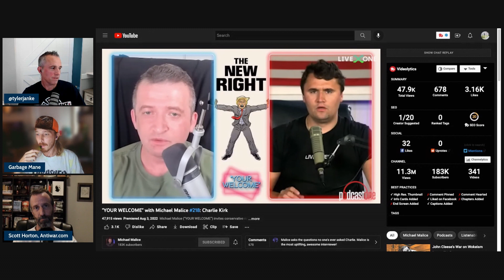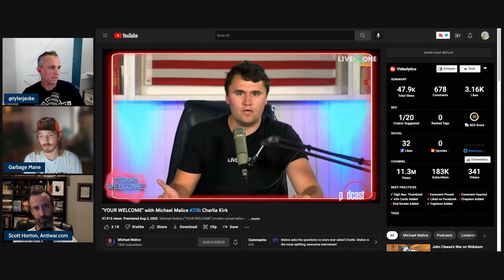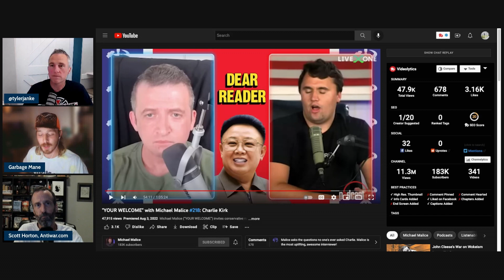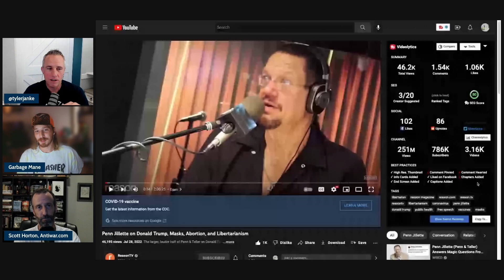Scott Horton Talks Politics (EP 58 highlights)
Andy and Tyler are joined by the great Scott Horton; Head Honcho Libertarian at the Libertarian Institute, AnitWar.com and the host of the Scott Horton Show.  This is a highlight where we play We talk to Scott and show him a few clips of people bashing libertarianism.  First is Charlie Kirk with Michael Malice and then Penn Jillette.  Lastly, we ask Scott about his interview with Jocko Wilnick and how that went.

Along with his work for the Institute, Scott is editorial director of Antiwar.com, host of Antiwar Radio on Pacifica, 90.7 FM KPFK in Los Angeles, California and podcasts the Scott Horton Show from ScottHorton.org. He’s the author of the 2017 book, Fool’s Errand:Time to End the War in Afghanistan and editor of the 2019 book The Great Ron Paul: The Scott Horton Show Interviews 2004–2019. He’s conducted more than 5,000 interviews since 2003.

LPR On Other Platforms
Check out EP 1 for my origin story and what we are planning for this show.

This show is an attempt to review the libertarian and libertarian adjacent podcasts or video podcasts.  Send us your favorite podcasts or ones that you would like to have us critique and analyze.  We will gladly give you an opinion of their worthiness of being called libertarian (even if the host doesn’t think so) - should be labeled as such.